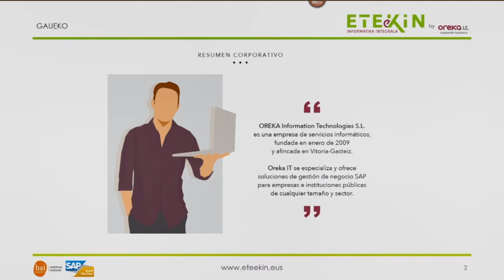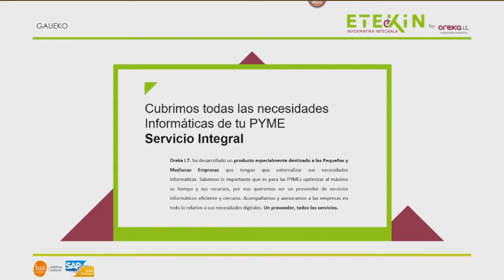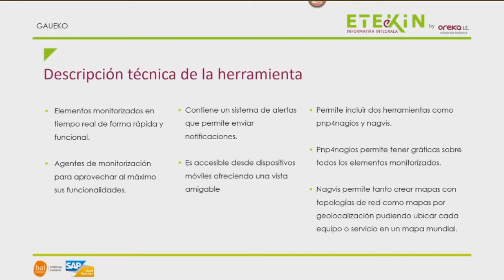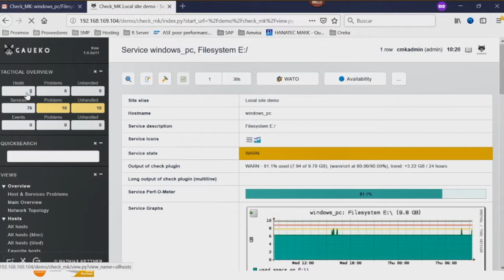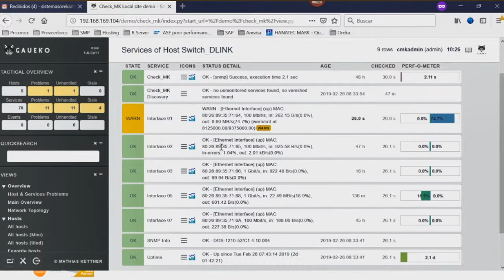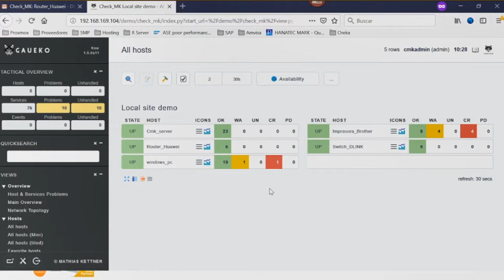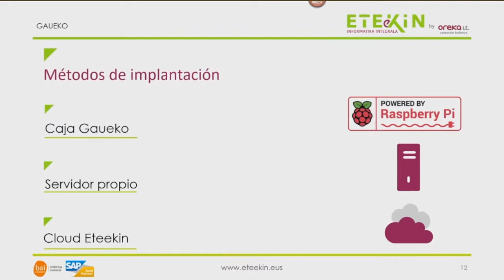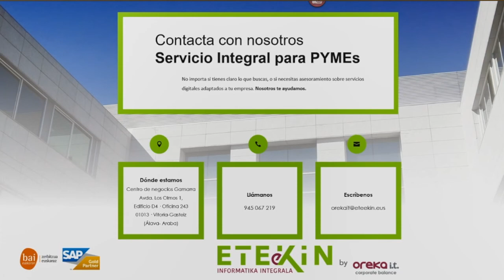Webinar: GAUEKO, monitoriza los sistemas informáticos de tu empresa en tiempo real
Os dejamos el webinar que impartimos el pasado 28 de febrero presentando brevemente nuestra herramienta para monitorizar los sistemas informáticos de tu empresa desde cualqueir dispositivos: GAUEKO.

Hona hemen pasaden otsailak 28an egin genuen webinarra. Honetan, GAUEKO aurkeztu genuen, enpresa baten sistema informatikoak edozein dispositibotik kontrolatzeko tresna.